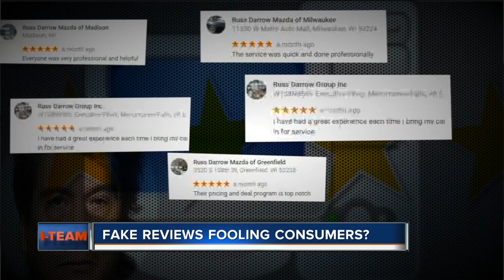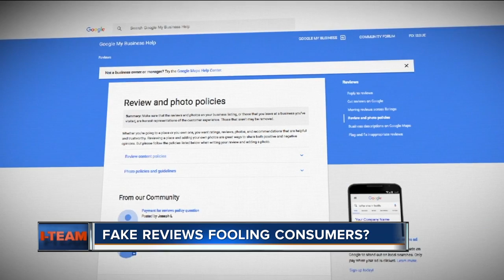Fake reviews may fool WI customers